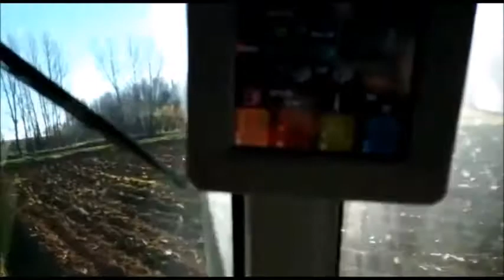Lamborghini arando en la provincia de León